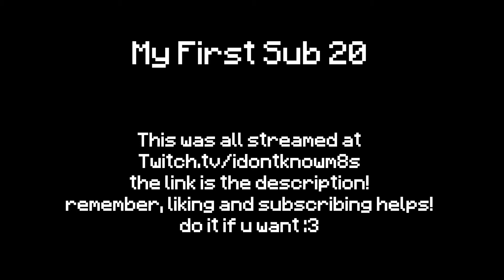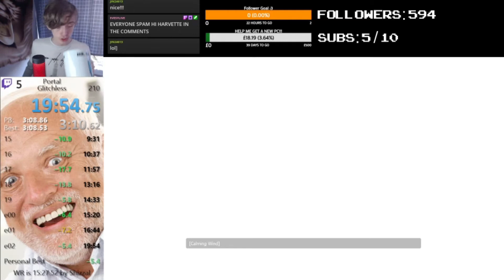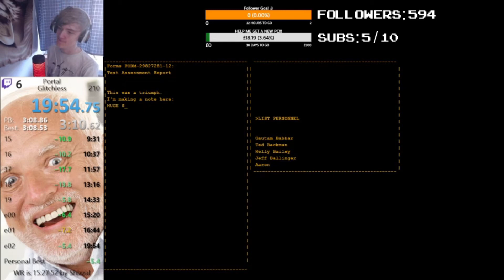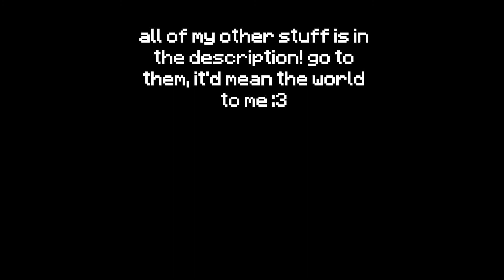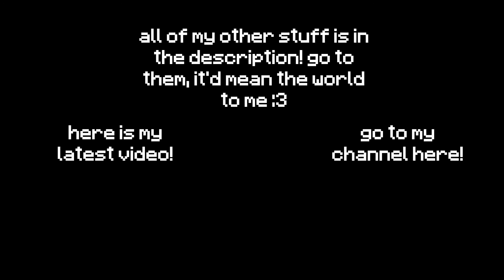I GOT SUB 20!!!!!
[Portal] I GOT SUB 20! | Glitchless in 19:54.750

I FINALLY GOT SUB 20 AFTER LIKE A MONTH! also sorry for the lack of uploads its just i cant really upload stuff since my pc is bad.

Music I Used:

Outro:
Still Alive by Valve